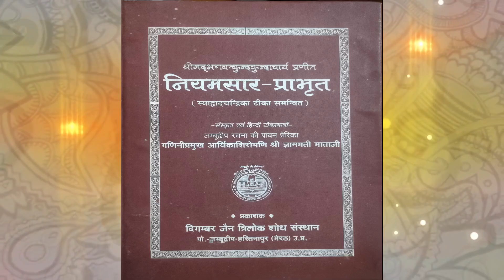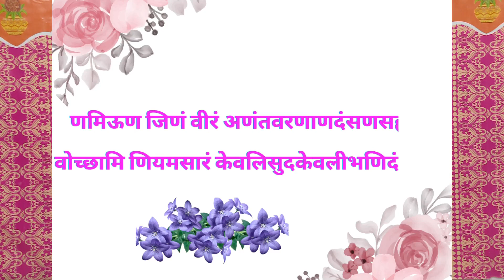Niyamsar /नियमसार Pravachan No.2 (Gatha-1)-Ganini Gyanmati Mataji [28-3-2023]/गणिनी ज्ञानमती माताजी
गणिनी ज्ञानमती माताजी
Ganini Gyanmati mataji